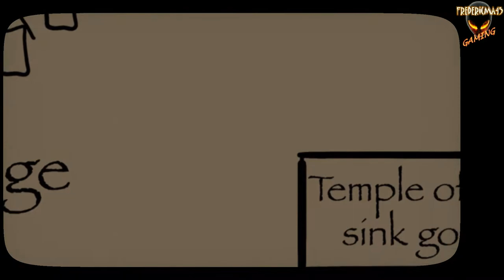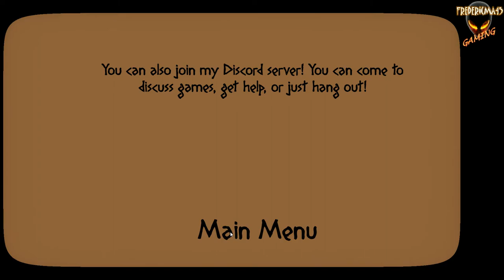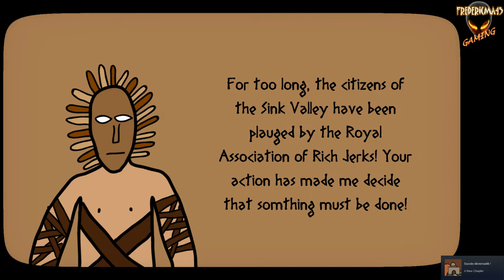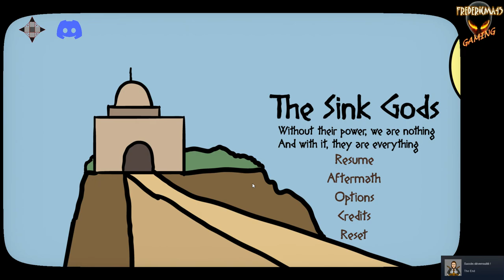The Sink Gods FULL GAME Walkthrough / All Achievements + Aftermath (New Chapter)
TITRE : The Sink Gods
GENRE : Aventure, Indépendant
DÉVELOPPEMENT : Ryan Zollinger
ÉDITION : Joseph Zollinger
DATE DE PARUTION : 11 févr. 2022
The Sink Gods is a modern point-n-click adventure where you play a poor villager who lives in the Sink Valley. After you are evicted from your home, you must travel to the temples of The Sink Gods and complete their challenges to regain what you have lost.

Achievements :
0:39 Gwendolyn : Play the game as Gwendolyn
7:24 The Gatekeeper : Complete all the puzzles in the Temple of Knobus
13:23 The Destroyer : Complete all the puzzles in the Temple of Spoutus
19:55 The Hungry Ghost : Complete all the puzzles in the Temple of Drainus
20:35 Priest : Complete all the puzzles in The Temple
23:52 Vengeance at last : Become Garbulator and gain vengeance.
24:12 Robin : Play the game as Robin
24:59 A New Chapter : Start Aftermath
33:30 The End : Complete Aftermath